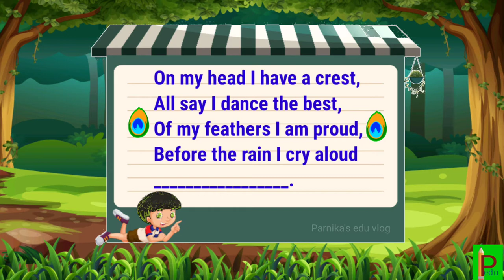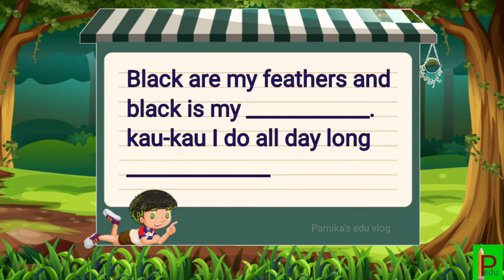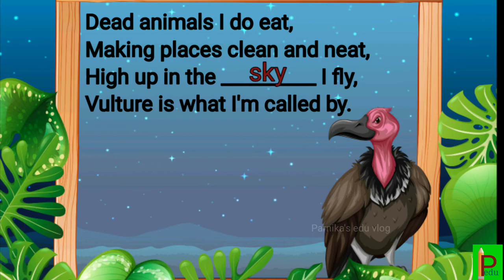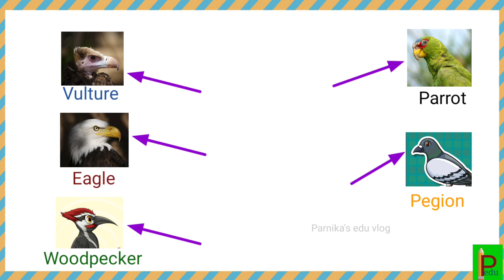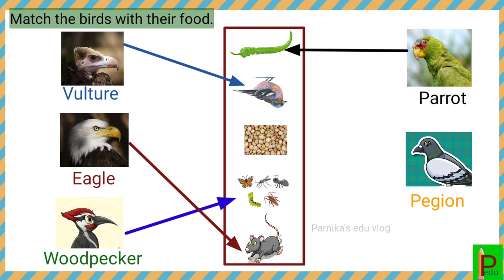Flying high || Evs Class 3 CBSE || Chapter-8 NCERT || Solutions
Chapter-8 : Flying high
EVS Class 3 NCERT
with solutions